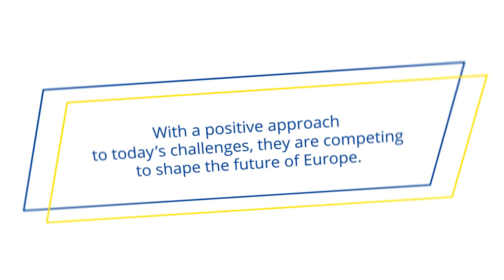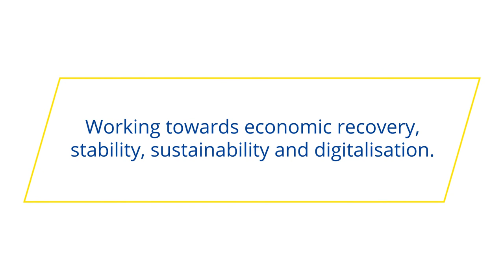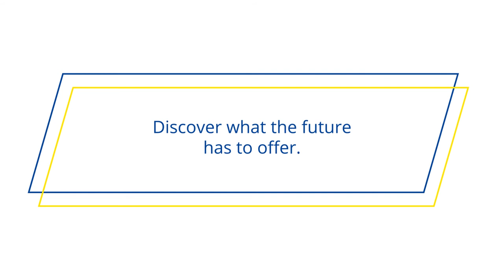Young Economist Prize 2022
Young economists can play an important role in shaping the future of Europe. Every year we recognise this through the Young Economist Prize, a research competition that offers talented students the chance to share their fresh perspectives on today’s challenges.

Finalists are invited to the annual ECB Forum on Central Banking, and the overall winner is awarded €10,000.